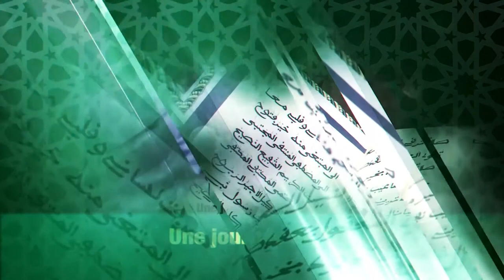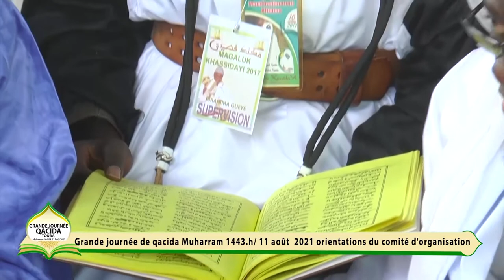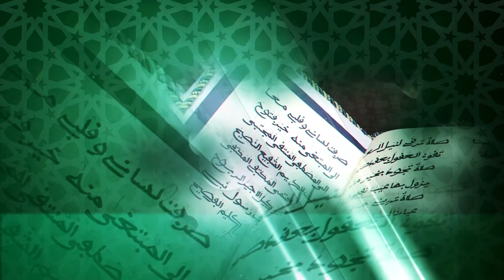Wajjaayu Bisub Xasiida ci Ndigalul Sëriñ Muntaxaa Mbàkke mu war a doon 11i Ut 2021 ci Tuubaa